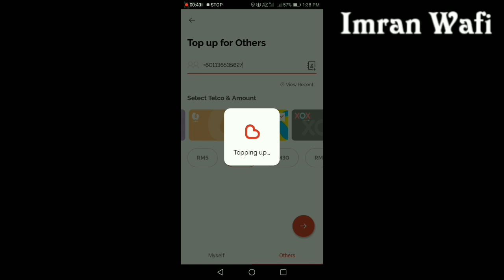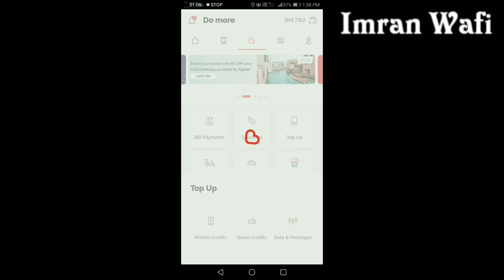Cara Topup Prepaid Di Boost | Shake Reward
Welcome back gaisss!!!
Lepas tengok video ni jangan tunggu lama-lama. Tekan link dekat bawah ni dan download Boost sekarang. Kalau tak percaya korang cuba buat dulu.Dengan aplikasi Boost, setiap kali topup kita akan diberi ganjaran. Nilai ganjaran yang kita akan dapat sentiasa berubah. Kadang kala 10sen, 20sen, 30sen, 50sen, 70sen dan RM1 setiap kali kita topup.

Edited by :

1. FilmoraGo - Free Video Editor

2. Kinemaster - Video Editor

3. Easy Video Cutter